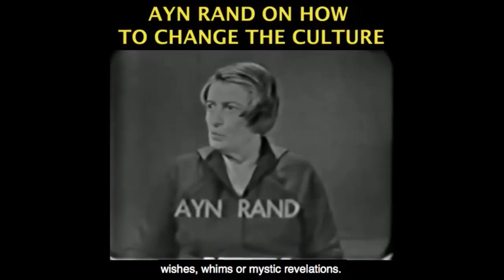Trump vs. Twitter, and The Fairness Act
This video was created by Christian Jackson.  Taken from Yaron Brook Show: Trump, Twitter, Rioting & Hong Kong Streamed live May 28, 2020